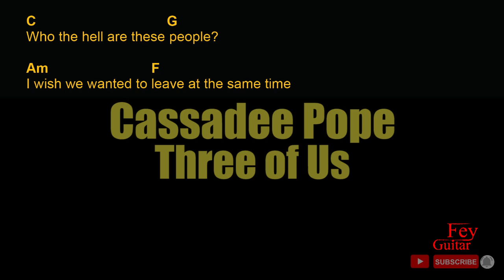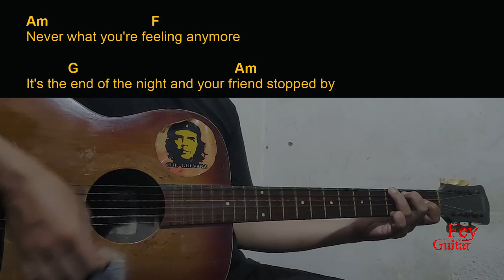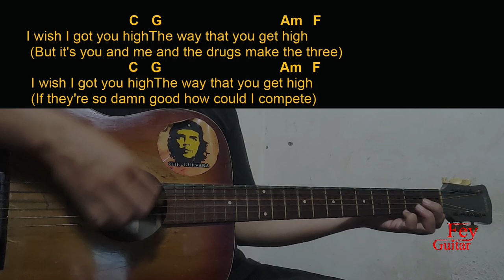Cassadee Pope - Three of Us Guitar Chords cover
Song : Cassadee Pope - Three of Us

Original Song Link :

Semoga Bermanfaat